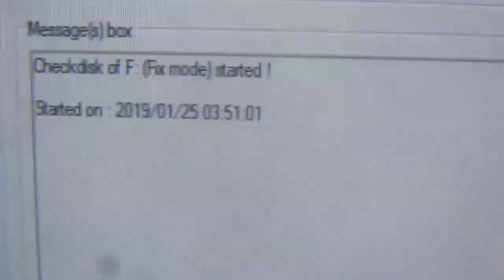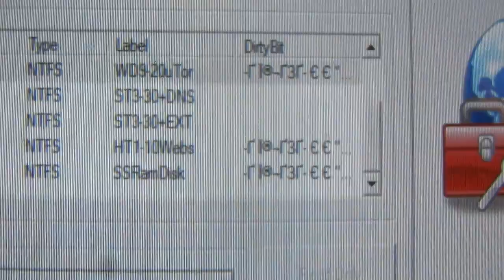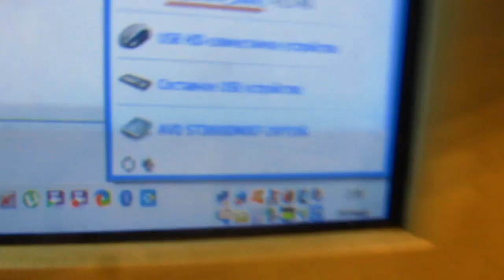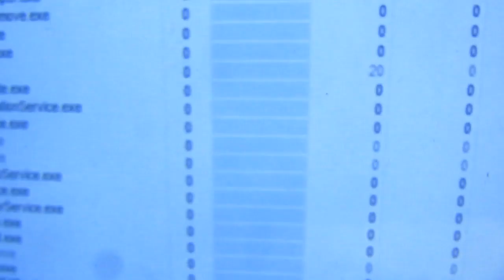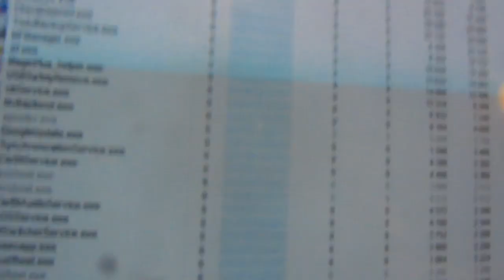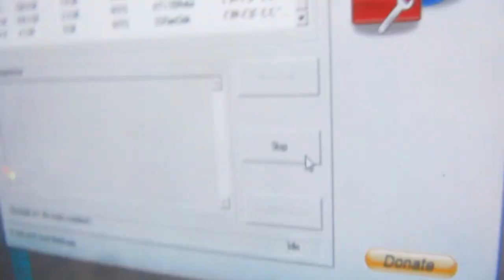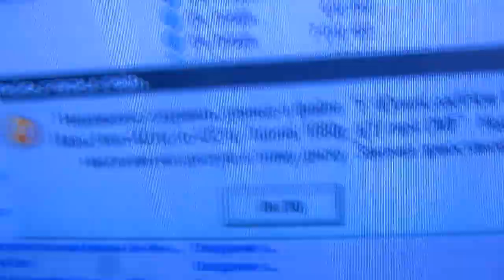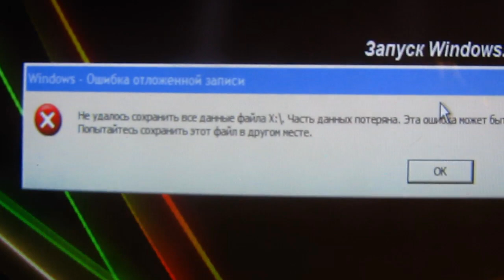Ёж-ЖЖ 19.01.25 Ужасы с жёсткими дисками- глюки системы Windows XP и отвал винтов с потерей файлов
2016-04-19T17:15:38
Experimental

Я смотрю у нас много общих друзей- возможно есть и общие интересы. Предлагаю глянуть мой канал - там много разных тем в списках: Демосцена (компьютерные виды искусства), Ретро-игры, Серия игр Готика, Музыкальные клипы, Мульты, Влоги с тусовок, концертов и моей усадьбы, распаковки посылок, ремонт электроники и разное другое. Если есть свой канал- я тоже с удовольствием подпишусь.

Желаю всякого добра!

Продаётся дом с подсобным хозяйством и гектарным приусадебным участком в деревне Байкал. Дом и участок в собственности. Дом площадью 62.3кв.м. 4 комнаты.

Дом, сени, летник, баня и хозпостройки из бревенчатого сруба. Дом и летник изнутри оштукатурены. В доме есть водопровод, канализация, туалет. Отопление печное водяное, в систему залит тосол. Печь с котлами, двумя духовками и плитой совмещена с русской печью. В летнике тоже печь с плитой и духовкой. Во дворе имеются 4 сарая, баня, дровня, углярка, навес, 3 туалета и теплица. Железный гараж с пристройкой и погребом. Ещё погреба за гаражом, в летнике, под навесом и на гектаре. Также в доме под каждой комнатой вырыты 4 котлована.

Вокруг дома обильные посадки цветов и ягод- черёмуха, ярга, боярка, калина, рябина, малина, смородины, крыжовник, вишня, ранетки, яблоки, облепиха. Рядом с домом в ограде два кедра.

Гектарный участок земли заканчивается выходом в берёзовый лес, богатый грибами (боровики, лисички, грузди, сыроежки), ягодами (костяника, земляника, малина, черёмуха) и дичью (зайцы, лисы, олени), недалеко кедровник и родники. В деревне есть 2 пруда для рыбалки, несколько км. на север ещё озёра, на запад близко излучина Оби (Бибеево).

Место на возвышенности 210м над уровнем моря, поэтому безопасно при любых наводнениях и лучше прогревается- южный склон самой высокой точки в радиусе 150км от Новосибирска. Всё на 2-3 недели всходит раньше и мёрзнет позже, чем у живущих ниже. Окружено лесом- меньше ветров, и очень удобно для заведения пасеки, есть несколько местных пасечников. Участок был выровнен террасами-грядами под пермакультурное земледелие- для удержания плодородного слоя и осадков.

В деревне имеется своя пилорама, дровозаготовки, школа, детсад, клуб, библиотека, дискотека, почта, 4 магазина, акушеро-фельдшерский пункт, сельсовет, кочегарка, механизаторы. В Бибеево промышленная пилорама и карьер- щебень, песок. Цифровое ТВ от телестанции Радуга. Интернет 3G и 4G до 12мбит.

Соседний дом тоже продаётся, ещё 3 хозяйства с краю улицы недавно скупили.

До трассы М-53 Новосибирск-Томск 12км, до Болотного 40км, до Новосибирска 120км. От Бибеево до Болотного и назад через деревню дважды в сутки ходит автобус №6. Такси до Байкала 500руб. До станции Болотная каждые 3 часа ходит электричка от Главного.

Дом будет интересен экопоселенцам, и под поместье тем, кому сложно в это кризисное время прожить в городе при постоянном подорожании продуктов, услуг, налогов. А возможно и военном обострении.

Хозяйство мной искалось и покупалось под самообезпеченное родовое поместье в чистой природе подальше от токсикомании городов, трасс, ЖД путей, промышленных предприятий, газо/нефтемагистралей, радиоактивных захоронений и полигонов.